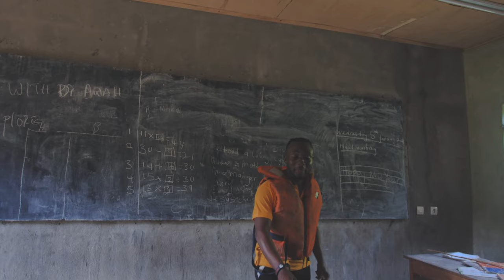Douala, Cameroon - You Wont Believe This Island Exist in Douala | Tourism in Cameroon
Hello Travel Enthusiasts,

✤ Welcome to “Travel With Dr Awah”, The Best Travel Vlogger in Africa .

⭐⭐A day spent with the people of Mbappe. Amazingly, this people live on water and carryout every other activity as those living in the bigger part of the city of Douala. They have build schools, a native hospital and they have created a community of their own as their live style brought us dinning with them.

You’re definitely in the RIGHT place if you’re looking to entertain yourself to brighten your day. I
am Dr. Awah, I love traveling and meeting new people, learning about new cultures, and
sampling new foods. This is a channel where I show to you the world through my eyes and
make you feel and experience things as if you were there. So if you want to have amazing
I always try to entertain you by doing something new. I regularly upload amazing videos. I will
suggest anything to me. If you have any ideas, please share them with me. I will definitely
upload new videos as per your suggestion.
upload! 🔔
⏰ Video Duration: 00:18:00

⌚ SCHEDULE:
Thank you for supporting “ Travel With Dr Awah ”.